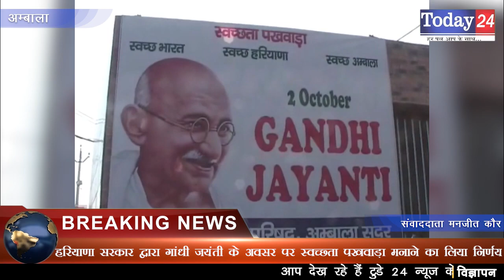हरियाणा सरकार द्वारा गांधी जयंती के अवसर पर स्वच्छता पखवाड़ा मनाने का लिया निर्णय | Today24